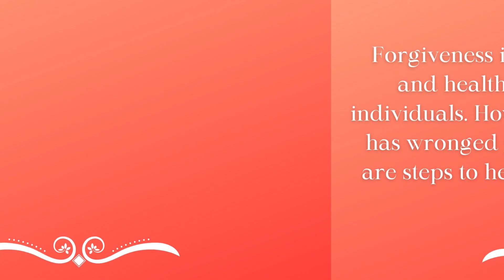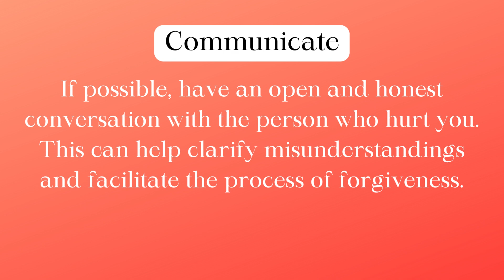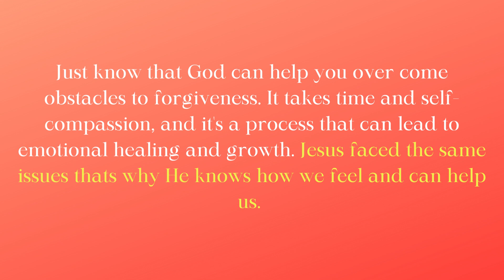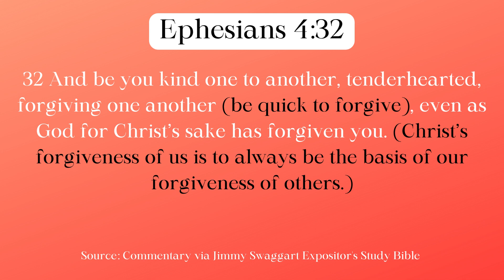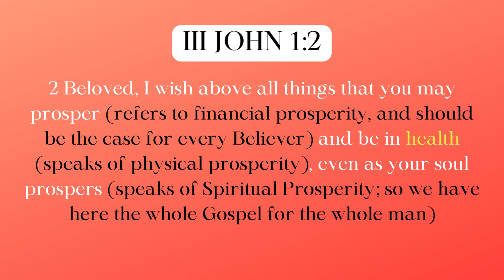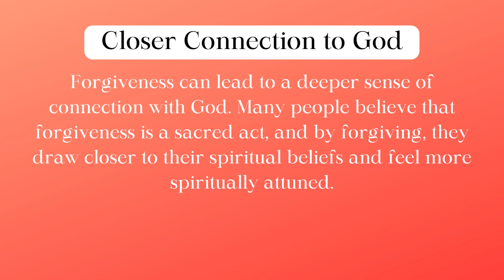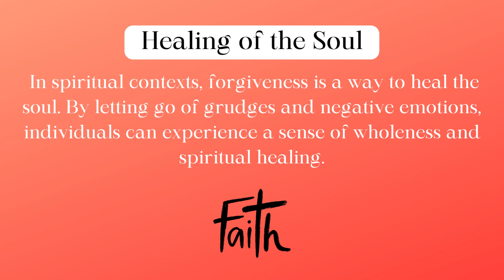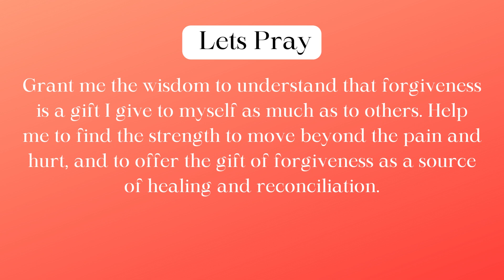👉Understand the Art of Forgiveness: Letting Go and Healing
Understand the art of forgiveness: letting go and healing are essential steps on the path to inner peace and spiritual growth. 👉Wear your faith in style - Get your Christian Merch
In this empowering video, learn the transformative power of forgiveness and how to truly let go of grudges and resentment. Join us on a journey of self-discovery as we explore practical steps to forgive, heal, and find peace. Discover the key to unlocking a brighter future through the profound act of forgiveness. Don't miss this life-changing guide on the path to emotional freedom!

morning prayer
god says
God message
God messages
Jesus message
God Message For You Today
Spiritual journey
daily jesus devotional
daily devotional
prophetic word
bible study
healing scriptures